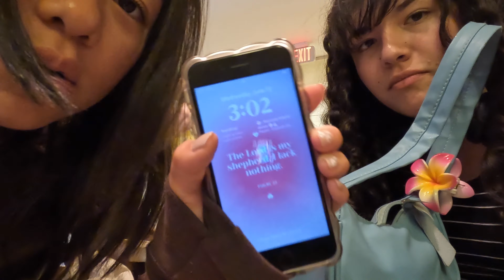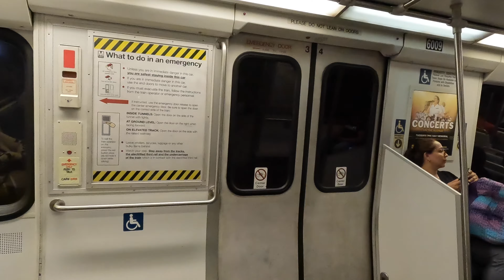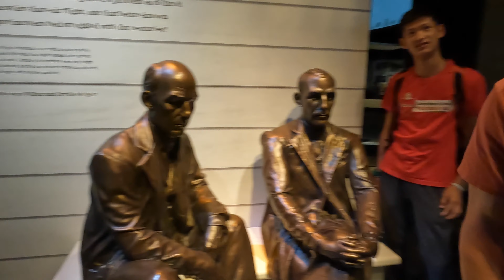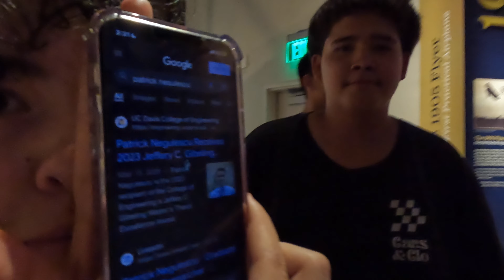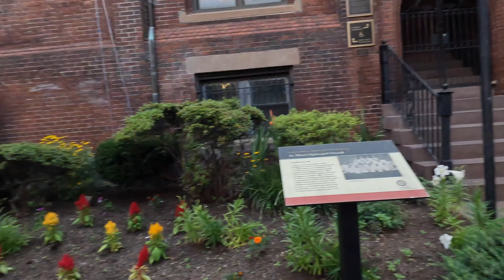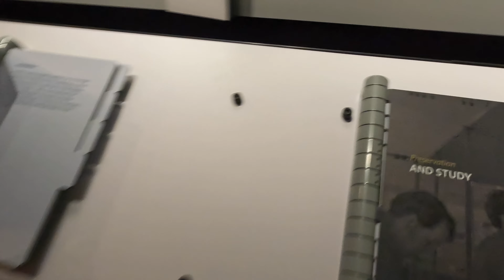WE WENT TO NEW YORK kinda* | Feat. Youth Fest | WE MET SOMEONE FAMOUS 🤯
HELLOOO FRIENDS!
this is a super fun and funny vlog featuring Washington and UPSTATE New York. My good friends and I had a wonderful and fruitful time at Youth Fest hosted by the IVE priests and SSVM sisters.

I did use Ericka Diane as Inspo for the Intro so I just wanted to give her credit 💕